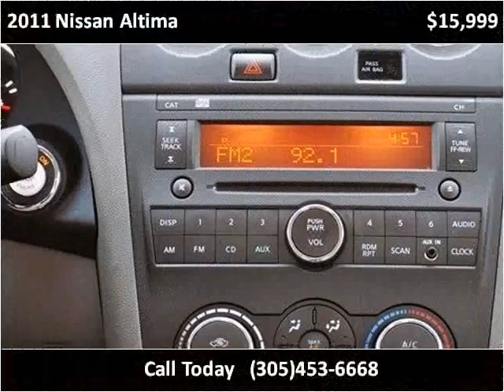2011 Nissan Altima Used Cars Lake Worth FL